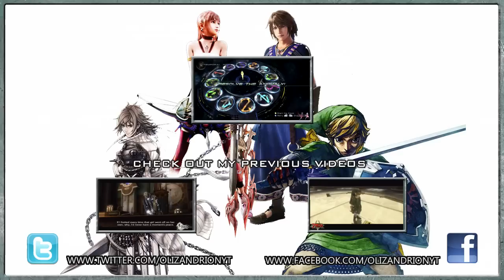Final Fantasy 13-2 - Vanille's Truth & Test Subject's - Paradox Endings - Postgame 10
Today in our postgame journey we delve into more paradox endings, with full power paradox scope fights versus Caius Ballad & Proto Fal'cie Adam.

Hope you enjoy these storyline twists :)